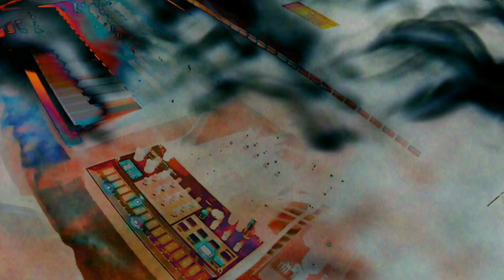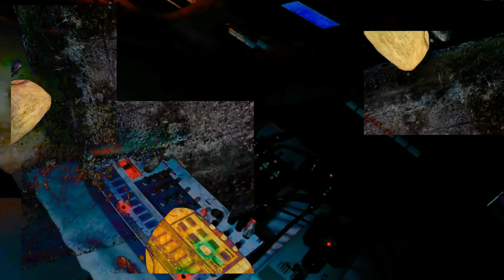EAMFOS - Take your time.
Live performance with Korg Minilogue , korg Volca Sample , Rumble of Ancient Times and Technics KN-3000.
Pedals used - "The Prophet" delay by Tc Electronic and "Ambiance" reverb by Mooer.
Take care and enjoy life while you can.